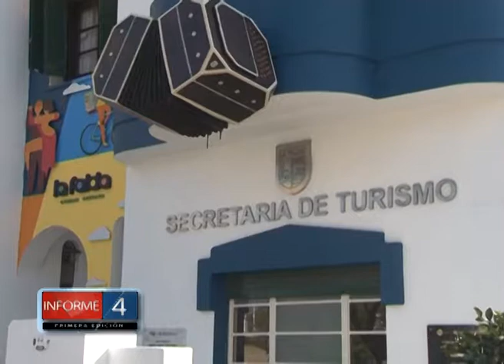DETALLES DE PROMOCIÓN SALE OFF LA FALDA